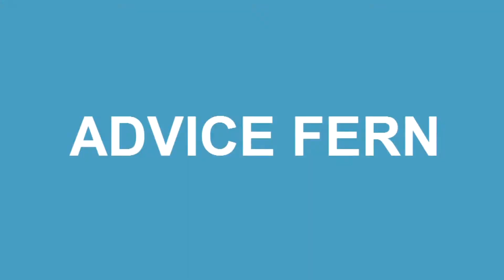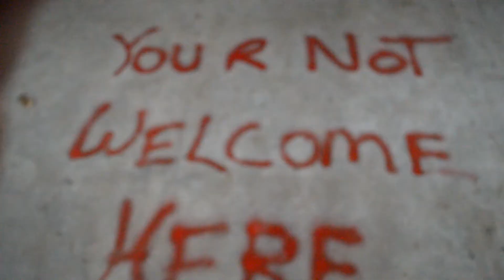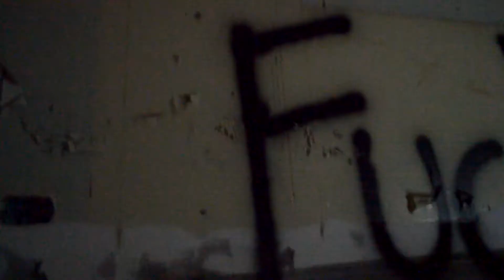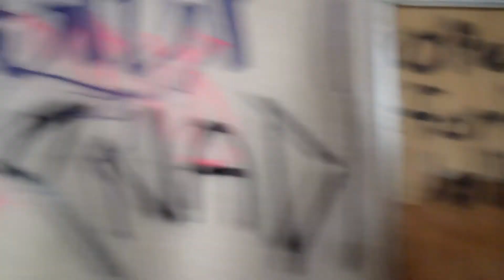EXPLORING ABANDONED ASYLUM (Creepy safe found)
My adventures exploring an abandoned mental asylum and found an old safe plus many more creepy things. We didn't want to open the safe or touch anything to keep everything intact. More adventures coming soon. Don't worry, more gear for a better experience next time!